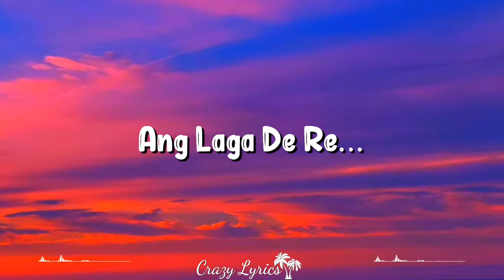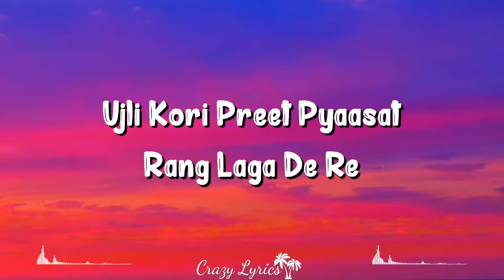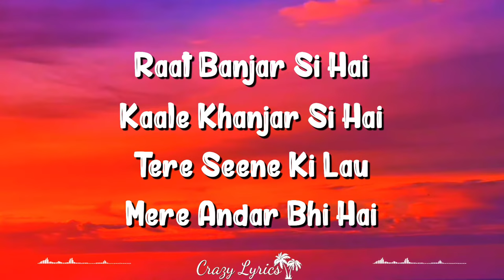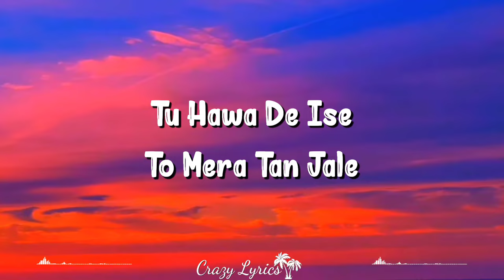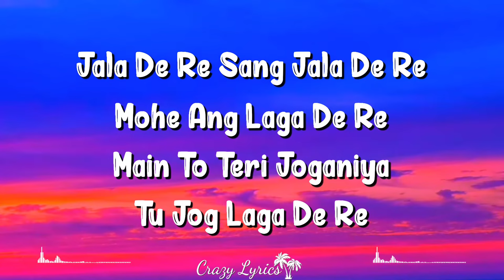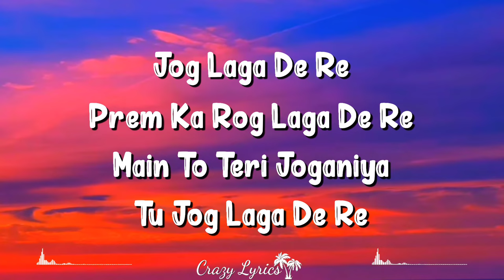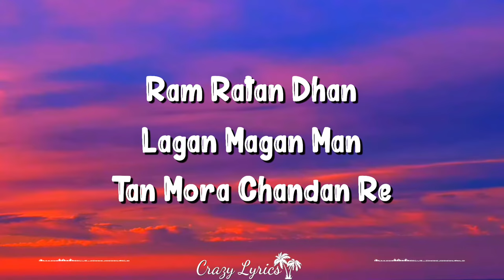Ang Laga De (Lyrics) Ram Leela | Aditi Paul, Shail Hada, Sanjay Leela Bhansali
The Ang Laga De Lyrics From ‘ram Leela’. Sanjay Leela Bhansali Has Directed The Film And Composed Its Music Too. The Lyrics Of Ang Laga De Has Been Written By Siddharth Garima. The Song Has Been Sung By Aditi Paul And Shail Hada.

Lyrics: Ang Laga De – Ram Leela Song
Music Director: Sanjay Leela Bhansali
Lyrics: Siddharth – Garima
Singer: Aditi Paul, Shail Hada

Ang Laga De Lyrics

Ang Laga De Re
Mohe Rang Laga De Re.
Main To Teri Joganiya
Tu Jog Laga De Re

Jog Laga De Re
Prem Ka Rog Laga De Re

Ram Ratan Dhan
Lagan Magan Man
Tan Mora Chandan Re
Ujli Kori Preet Pyaasat
Rang Laga De Re

Raat Banjar Si Hai
Kaale Khanjar Si Hai

Tere Seene Ki Lau
Mere Andar Bhi Hai

Tu Hawa De Ise
To Mera Tan Jale

Jala De Re Sang Jala De Re

Raas Hai Raat Mein
Teri Har Baat Mein

Bolo Main Kya Karoon
Aise Halaat Mein

Hoon Main Teri Malang
Tu Hi Mera Nasha

Chadha De Re Bhang Chadha Re
Prem Ki Bhang Chadha Re

Ram Ratan Dhan
Lagan Magan Man

Ram Ratan Dhan
Lagan Magan Man
Ram Ratan Dhan
Lagan Magan Man
Ram Ratan Dhan
Lagan Magan Man
Ram Ratan Dhan
Lagan Magan Man

If There Are Any Mistakes In The Ang Laga De Lyrics From Ram Leela, Please Let Us Know By Submitting The Corrections In The Comments Section.